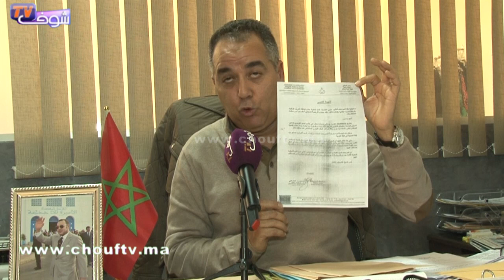قصة نصب مثيرة على مهاجر مغربي رجع المغرب من اسبانيا بمشروع كبير نصب عليه مُقاول مغربي..